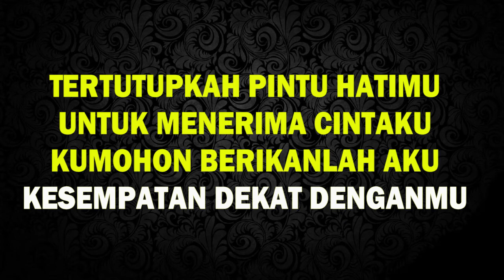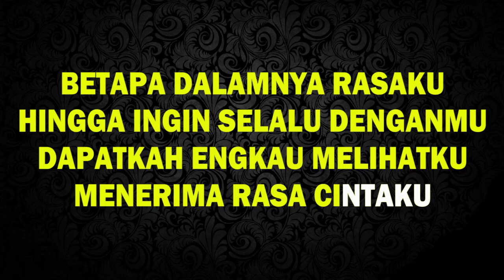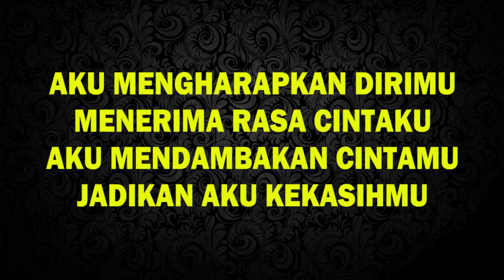D'BAGINDAS - JADIKAN AKU KEKASIHMU // KARAOKE POP INDONESIA // TANPA VOKAL // LIRIK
KARAOKE  JADIKAN AKU KEKASIHMU BY D'BAGINDAS

Selamat datang di Karaoke Liner YouTube channel

Dalam channel ini, kami akan menyajikan video karaoke beserta liriknya, dan selalu menampilkan berbagai genre musik dari Pop, Rock, Dangdut, R&B, Piano, Akustik dan lain sebagainya.